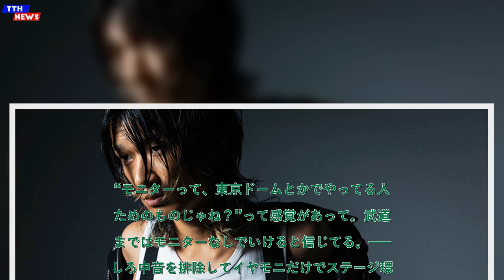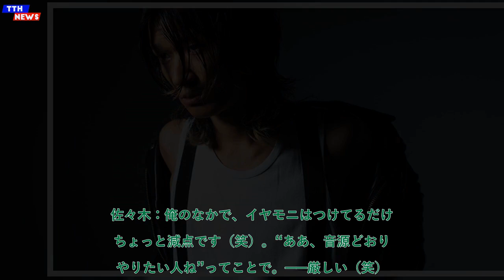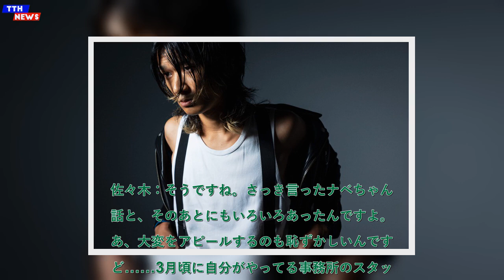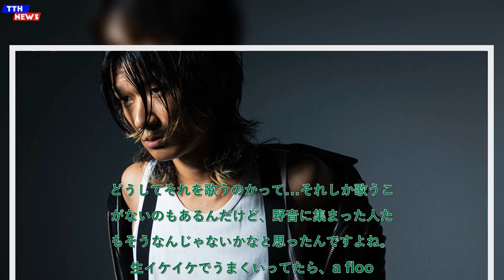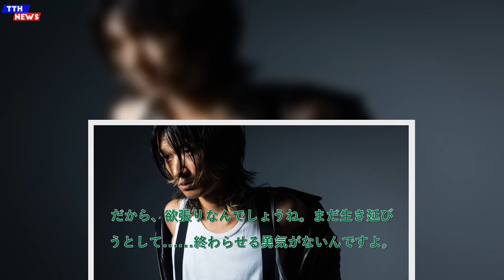TTH- 【インタビュー】a flood of circle、削ぎ落として剥き出しな愛と葛藤のアルバム完成「もっとやらかしたい。不安定なほうにいきたい」